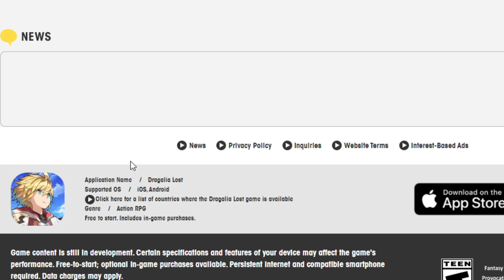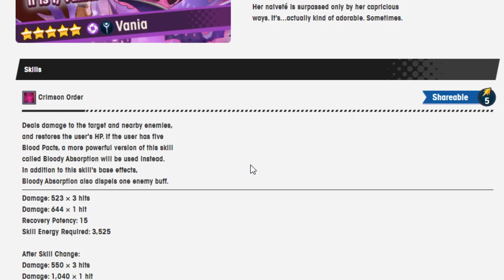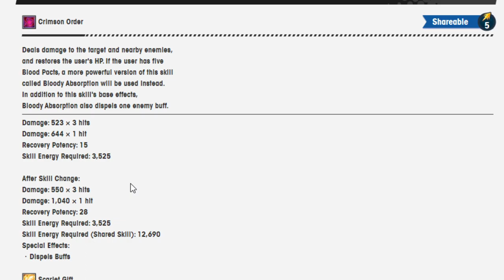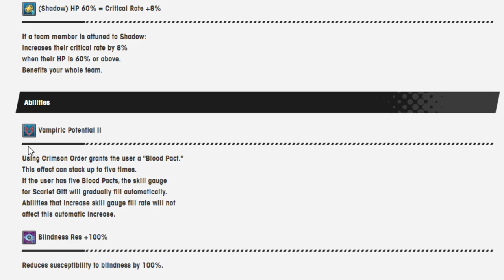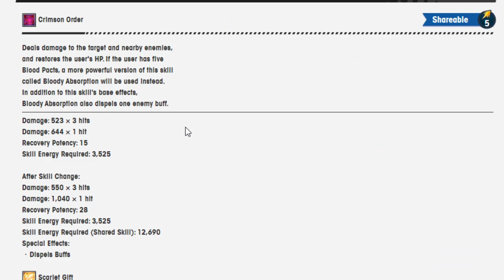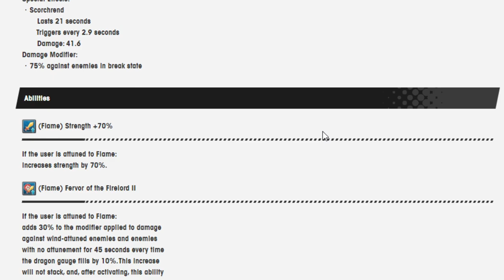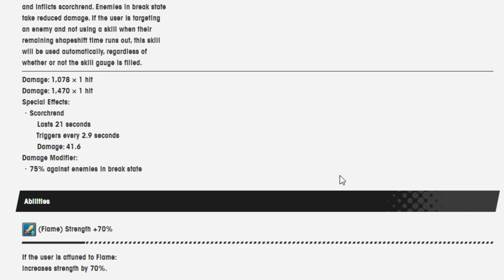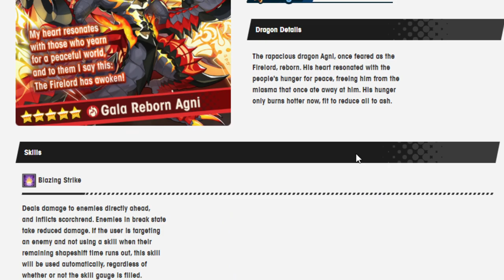Taking a look at Vania and Gala Reborn Agni! Dragalia Lost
75% is a lot.